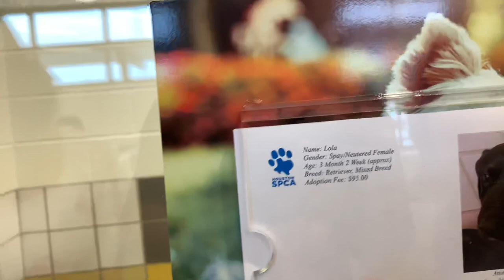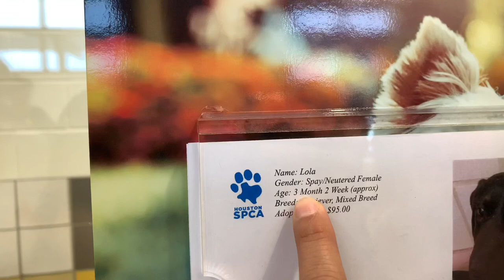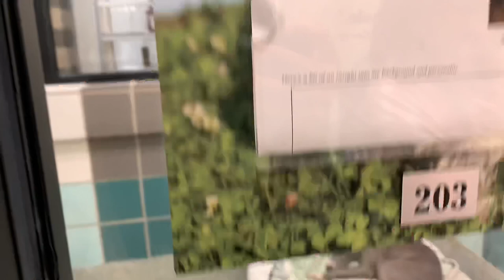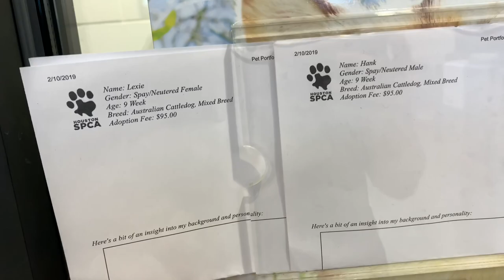Visited Houston SPCA A Second Time To Look For Cassie’s Brother!! (Did We Adopt Again?!?)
We re-visited Houston SPCA to see if Cassie’s brother was still there! Luckily he was adopted! But we once again fell in love! This time with an Australian Cattle dog!

Stalk us on Snapchat:

Irene - ireneee_33
AL - alvelez

Stalk us on Instagram:

Irene - ireneee__33
AL - al_velez